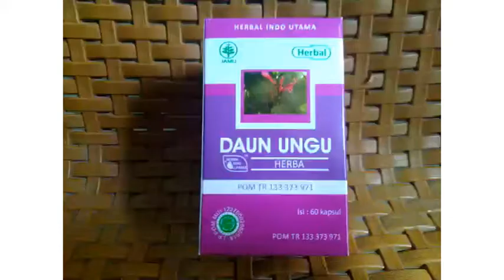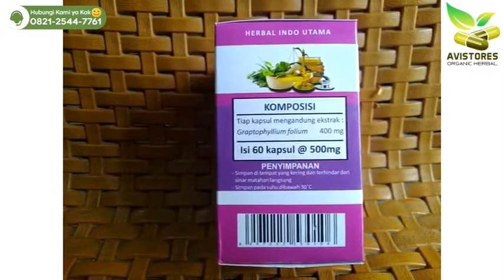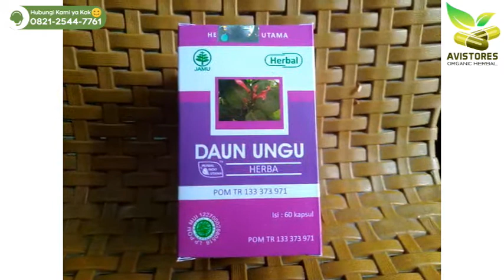Jual HIU DAUN UNGU Obat Wasir Ambein BAB lancar Asli Isi 60 Kapsul Herbal Indo Utama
Kapsul Daun Ungu merupakan Obat Herbal Khusus untuk Mengatasi berbagai masalah kesehatan dari Herbal Indo Utama yang terbuat dari bahan herbal 100% Alami dan tanpa bahan kimia apapun. Kapsul Daun Ungu sangat berkhasiat dalam mengatasi berbagai penyakit seperti Sembelit, Haid tidak lancar, Susah Buang air kecil dan besar, meringankan gejala wasir, dll. Kandungan yang ada didalamnya yang alami menjadikannya sangat aman dikonsumsi dan tidak menimbulkan efek samping.
KHASIAT & MANFAAT :
* Membantu meringankan gejala wasir (hemoroid )
* Sembelit (konstipasi)
* Memperlancar haid
* Memperlancar buang air kecil
* Memperlancar buang air besar
* Mengobati radang dan nyeri
KOMPOSISI :
Tiap kapsul mengandung ekstrak Graptophllium folium400 mg
ATURAN PAKAI : Diminum 3x sehari 1-3 kapsul
Isi Kemasan : 60 kapsul @500 mg
Izin Depkes RI: POM TR 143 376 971
Produsen/Merk: Herbal Indo Utama
Terima Kasih Telah Berbelanja di Toko Kami :)
AVISTORES Organic Herbal
☎️ Call Center :
📕 Facebook Pages : AVISTORES Organic Herbal
🛒 Marketplaces :
🛍 Shopee-Bukalapak-Tokopedia : AVISTORES Organic Herbal